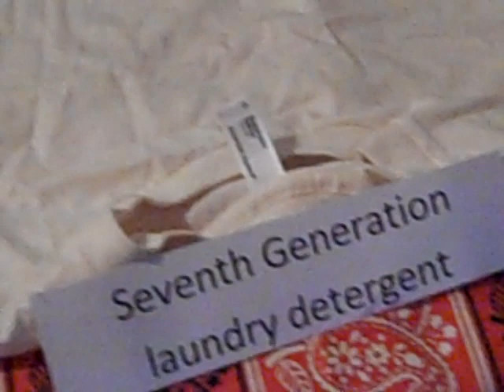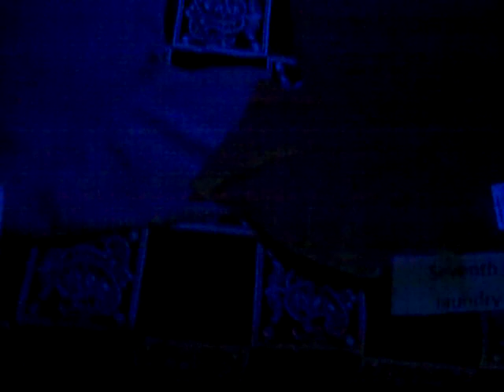Seventh Generation; Prueba de los blanqueadores ópticos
Realizamos una prueba con una luz negra, para comprobar si el jabón para la ropa Seventh Generation contiene o no, los balnqueadores ópticos artificiales.